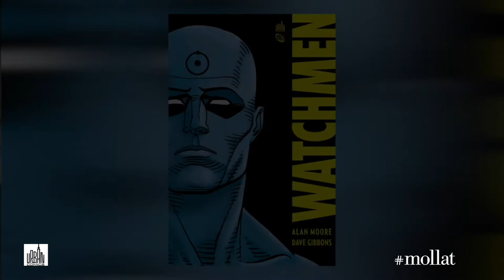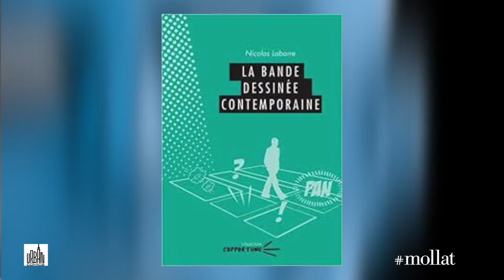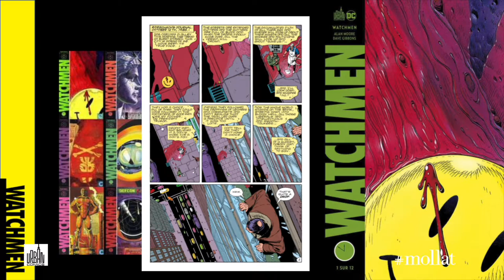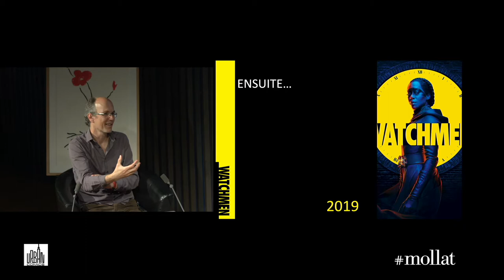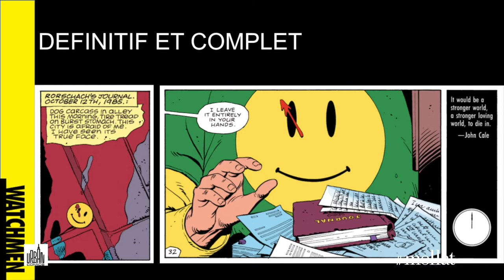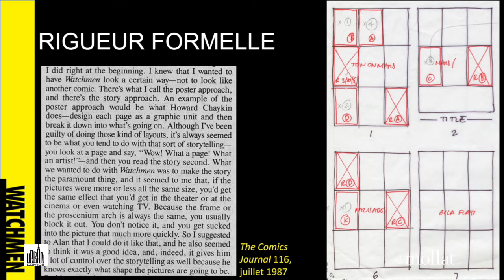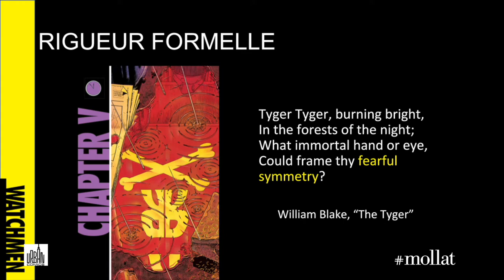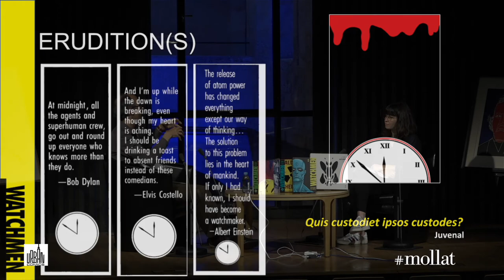Rencontre autour de Watchmen avec Nicolas Labarre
Nicolas Labarre enseigne la civilisation américaine à Université Bordeaux-Montaigne. Il est l’auteur de plusieurs livres pour enfants et bandes dessinées. Il sera interrogé sur l'Histoire de la Bande Dessinée autour des Watchmen d'Alan Moore et Dave Gibbons.